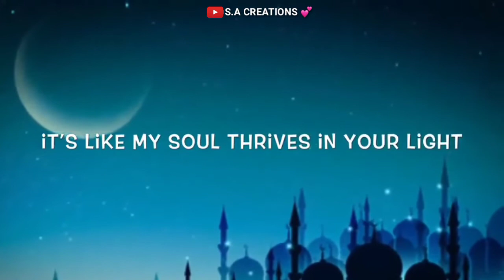Maher Zain - Ramadan mubarak 🌹🌙 status |Ramadan mubarak 2021 | Ramadan Kareem🌙❤️ | S.A CREATIONS 💕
S.A CREATIONS 💕

Ramadan Mubarak whatsapp status 2021 | Ramzan Mubarak WhatsApp Status